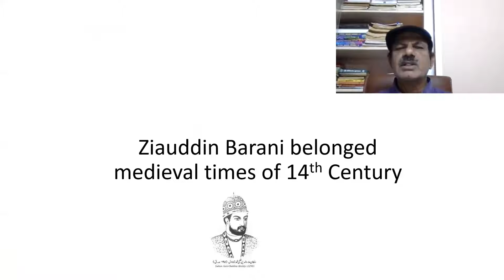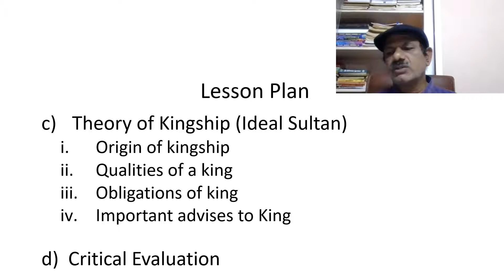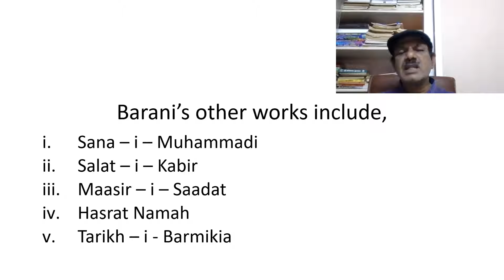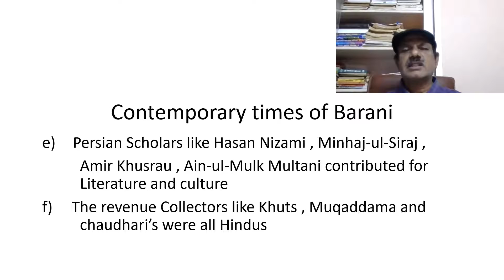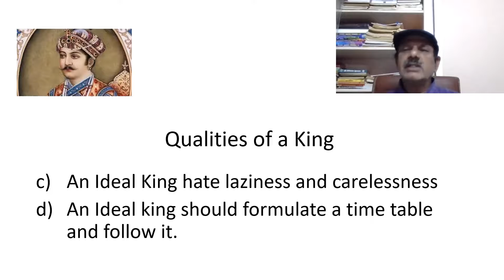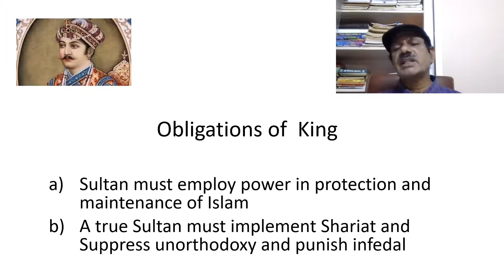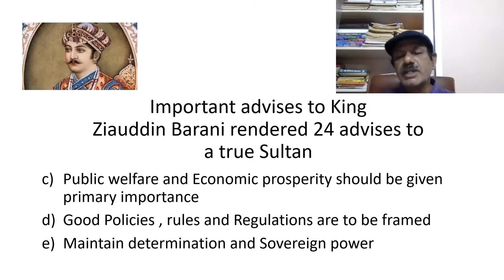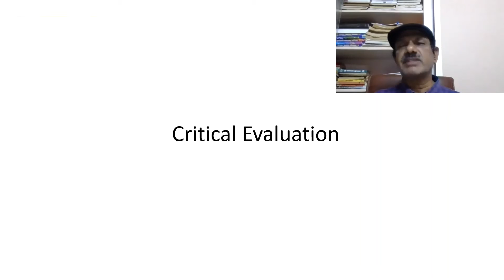Medieval Indian Political Thought : Ziauddin Barani : Theory of Kingship (Ideal Sultan)